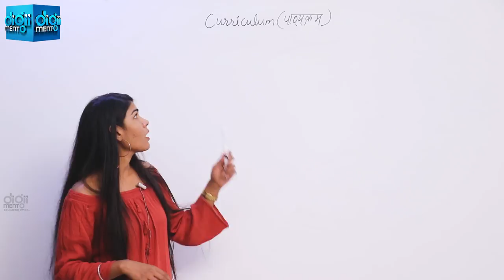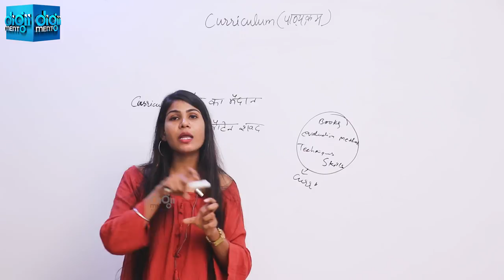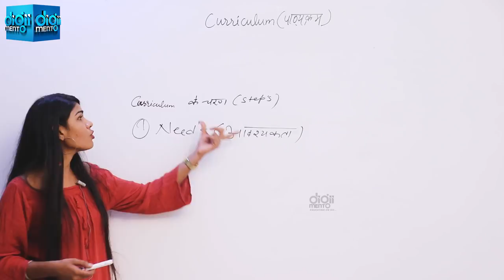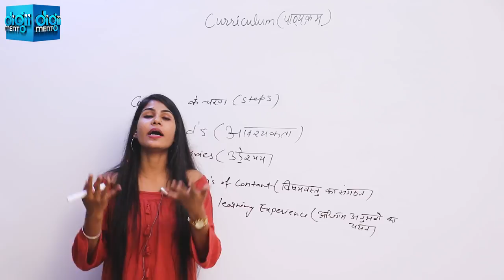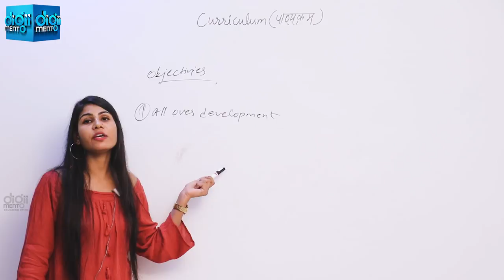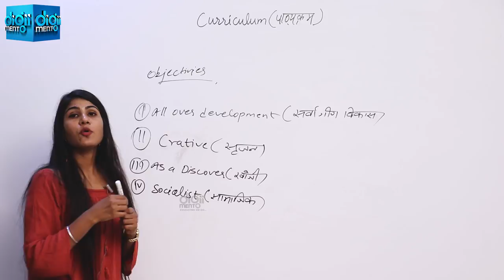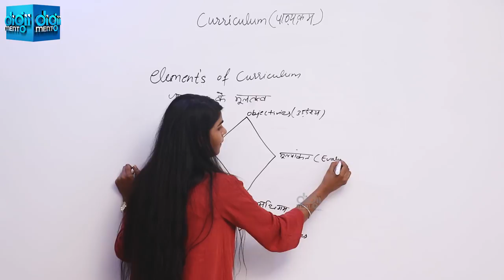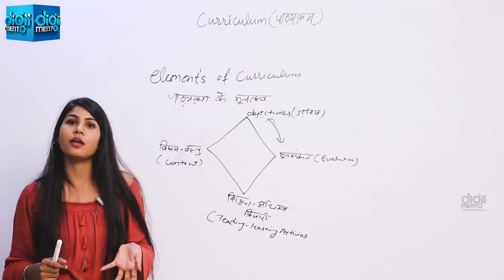KVS CTET PGT Pedagogy 14 Curriculum पाठ्यक्रम